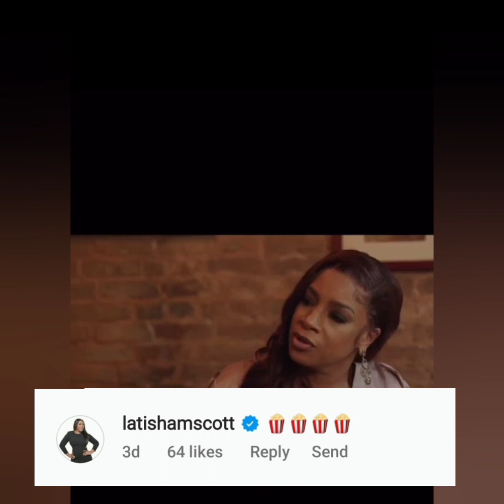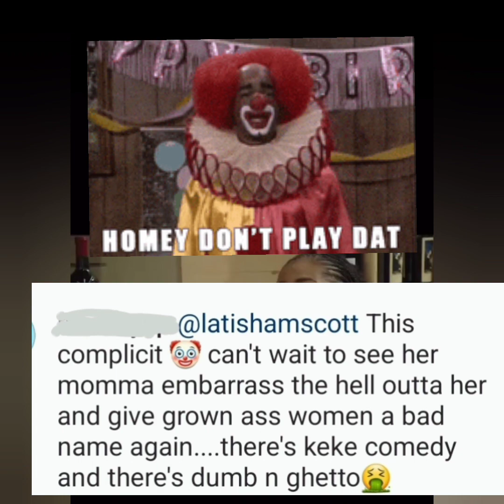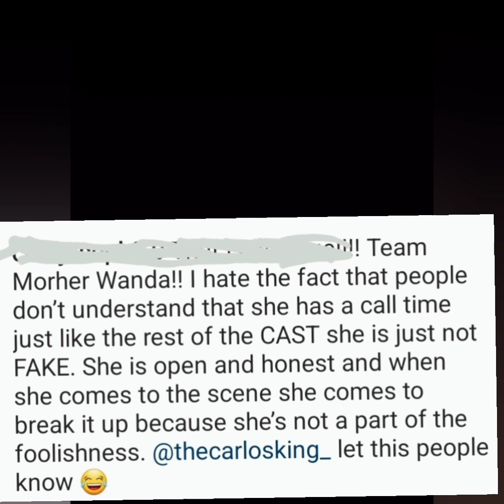LAMH DOES LATISHA SCOTT GIVE GROWN WOMEN A BAD NAME?? WHAT'S HAPPENING